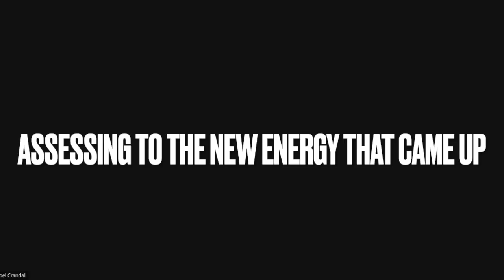TriPod Fracture VOILA Method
work with a client that took a baseball to the face and had TriPod fracture